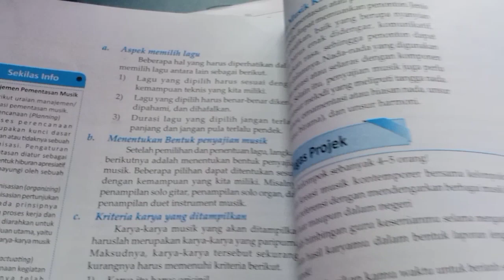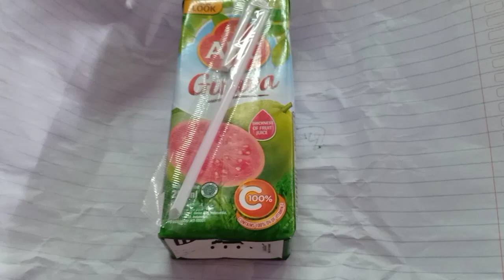Petunjukan Musik Kontemporer Kelas XII MIPA 2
Belajar musik hal yang sangat menyenangkan tapi ketika merasa sulit untuk bermain musik itu hal yg menjadi kendala siswa dalam belajar.
Nah...bagi yg sulit dalam memainkan alat musik yang sesungguhnya pilihan yg tepat untuk bisa berkreasi dalam musik adalah dengan bermain musik kontemporer dimana bermusik dengan benda-benda apa saja bisa dijadikan sebagai sumber bunyi untuk bermusik.
Mari belajar bersama dengan siswa/i SMA N 1 Muara Jawa dalam bermusik kontemporer dengan menggunakan selain alat musik sesungguhnya yaitu gitar yg kombinasi dengan benda2 seperti botol kaca, gelas, sendok, botol plastik, dll
Selamat menonton semoga dapat menginspirasi dan bermanfaat.

Thank's n GBU.